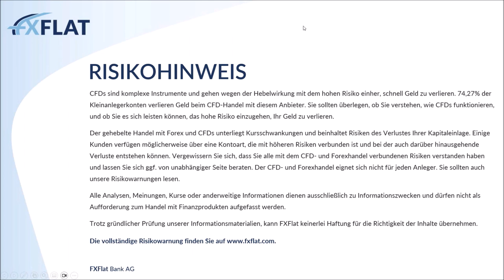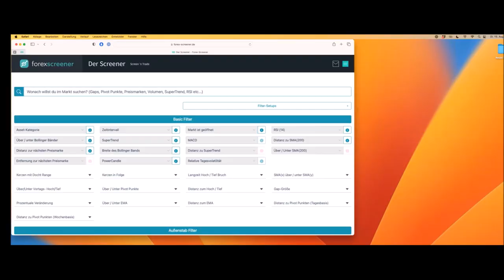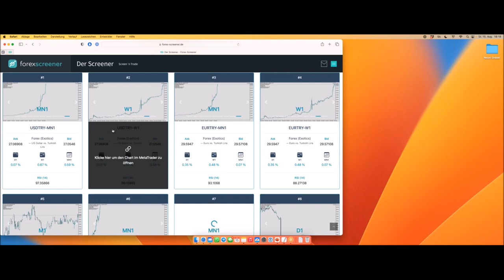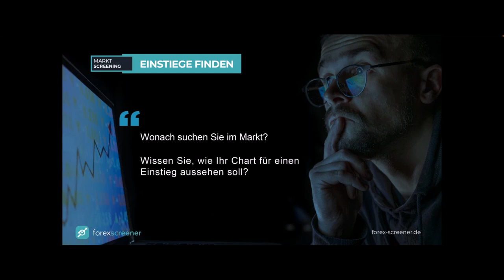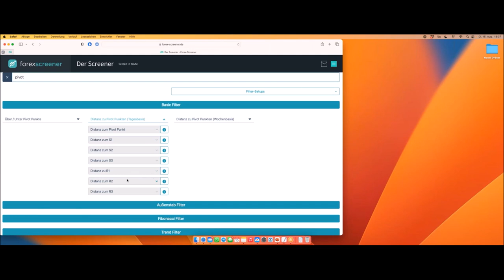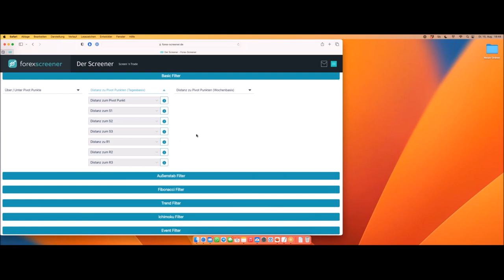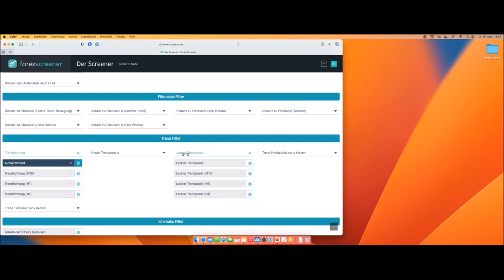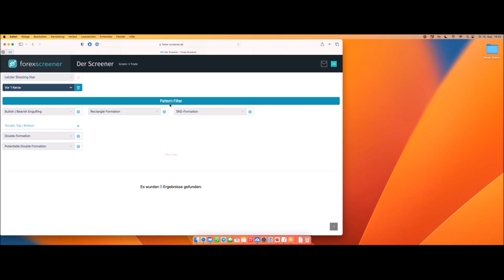Forex Screener - Markt scannen und Trades finden mit Forex Spots 15.08.2023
Forex-Screener scannt für uns den gesamten Markt nach Trading-Setups und erspart uns viel Zeit bei der Suche nach dem nächsten Trade. In diesem Webinar präsentiert Manuel Lücke, Gründer und Entwickler des Forex-Screeners, die wichtigsten Aspekte beim Martk-Screening. Desweiteren wird darauf eingegangen, welche Besonderheiten es beim Screening mit Forex Spots gibt.

Wir schauen zusammen hinter die Kulisse und gehen auf die wichtigsten Aspekte für das Trading mit Trends ein:
• Was ist Markt-Screening
• Trade-Möglichkeiten finden mit Markt-Screening
• Markt-Screening mit Forex Spots
• Beispiel Setups